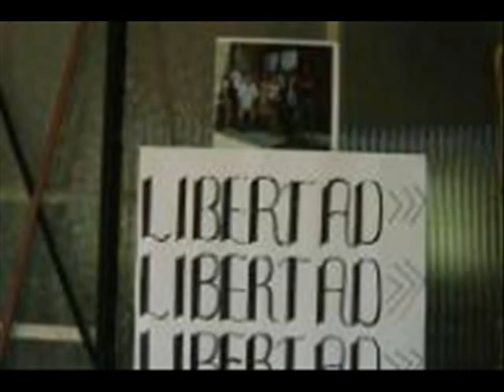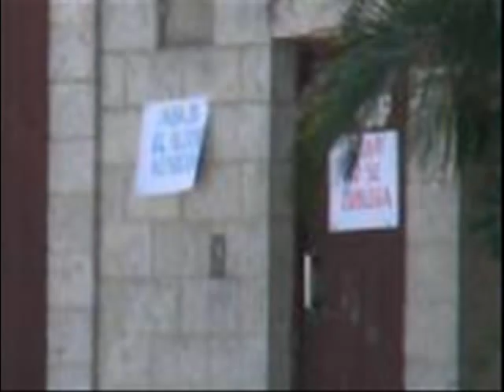Los Sitiados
Para entender de que se tratan estas imágenes,enviadas desde Cuba,por la disidente Martha Beatriz Roque Cabello el 26 de Octubre del 2009,visite el blog Solidaridad con los Sitiados,que reúne toda la información sobre el acoso a La Red Cubana de Comunicadores Comunitarios en su sede,la casa de Vladimiro Roca Antunez,desde el 9 de Octubre 2009.